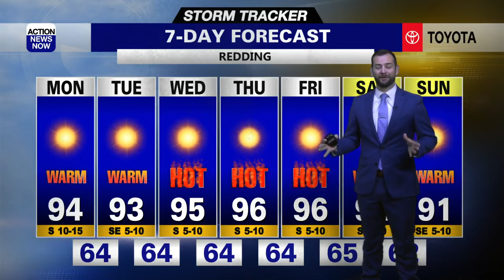Storm Tracker Forecast: Bright & pleasant Monday!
It's a good idea to open up your windows as you throw on a light extra layer over light layers, grab your sunglasses and pack some water before you head out the door Monday. We'll have bright, breezy and warm conditions on tap for today. Dry weather with mostly sunny skies and mild heat is expected through the entire week. Limited shower chances will sag just south of the Oregon border mid to late week, and then we'll stay dry and mild this weekend.